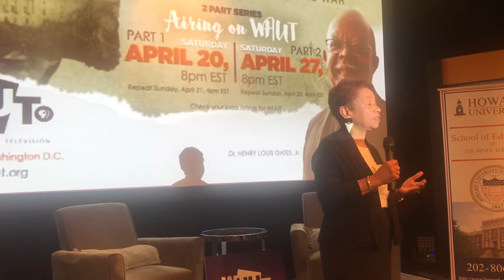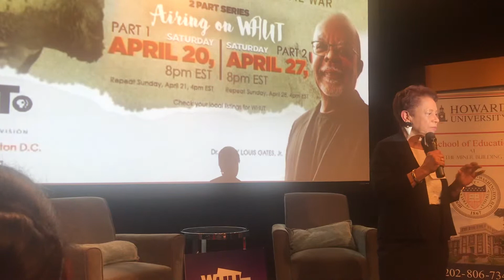Teach Reconstruction: Dr. Edna Medford of Howard University discusses value of Reconstruction Era